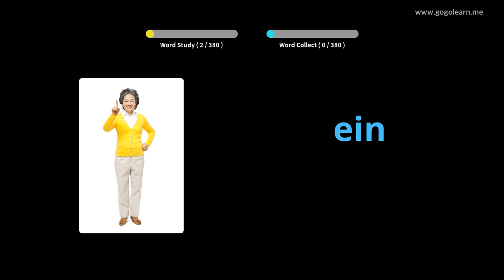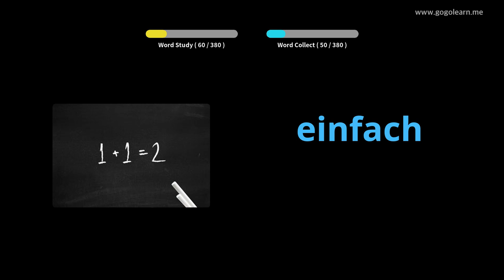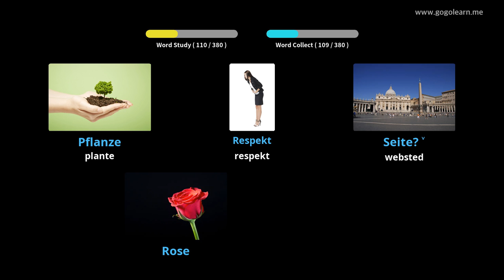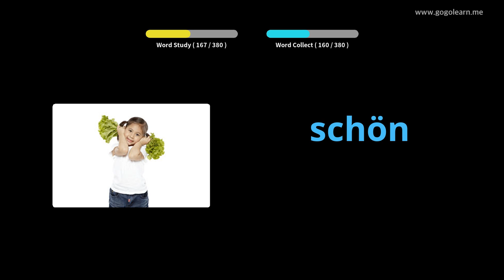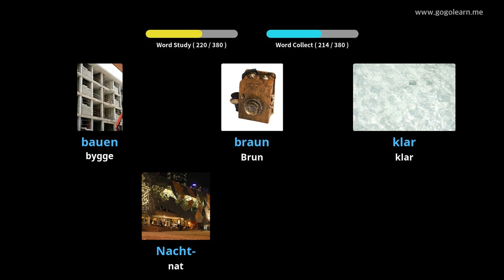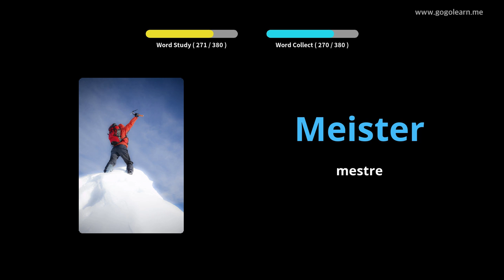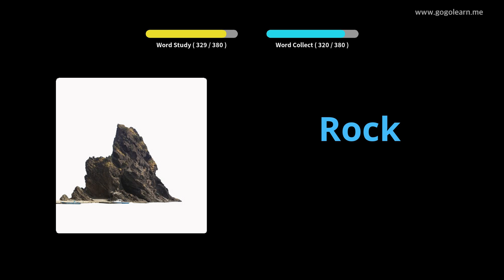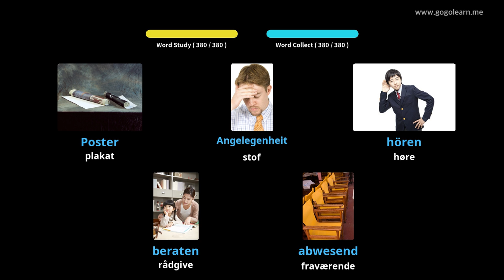Lær Tysk Gjennom Bilder |Tysk Ordforråd Mellemskole 1 | Golearn